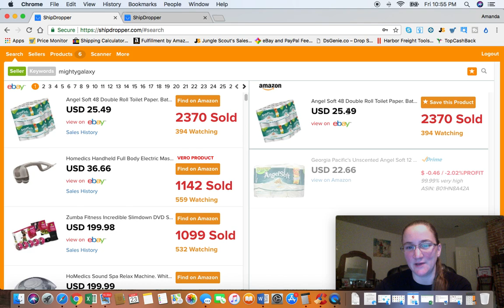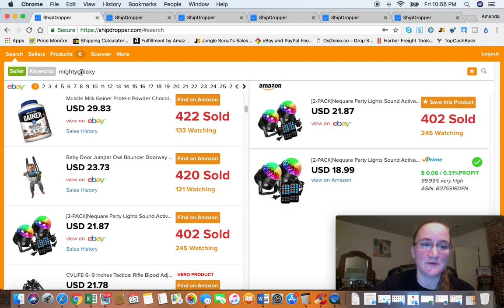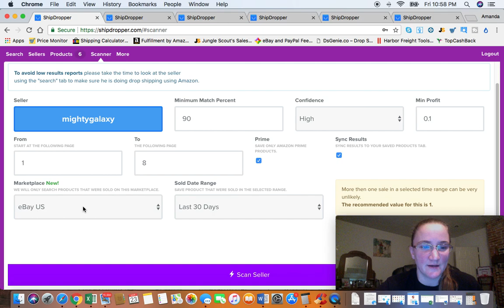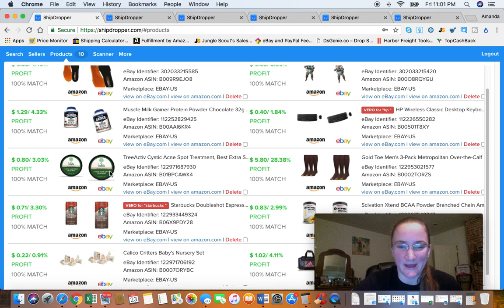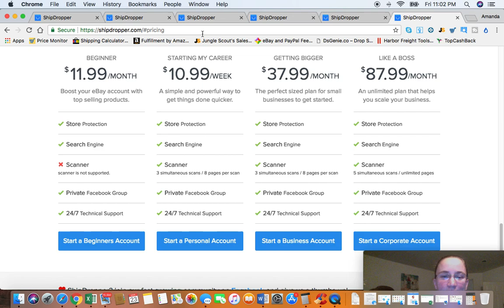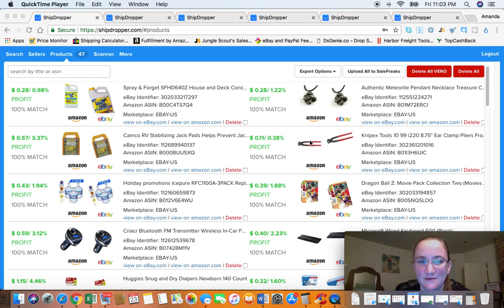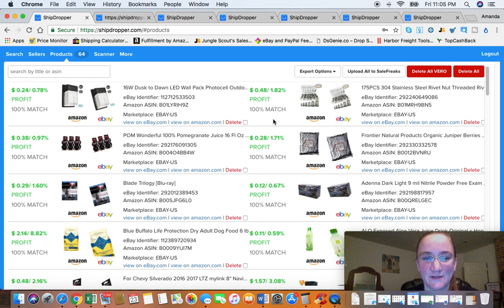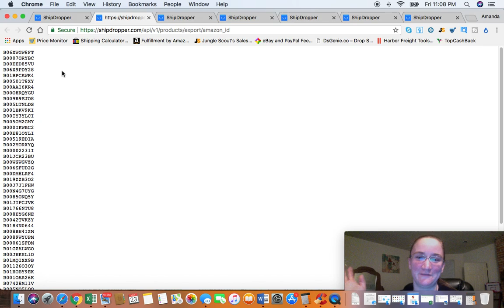SNIPING AND BULK LISTING MADE A BABY AND IT TOOK OVER THE DROPSHIPPING UNIVERSE!!!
Software you can use to upload hundreds or even thousands of listings in no time!!